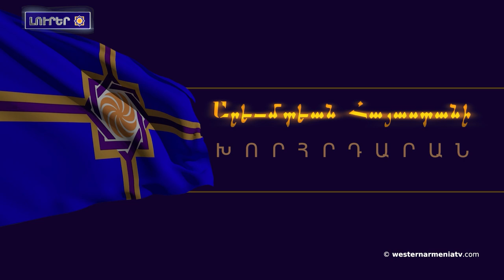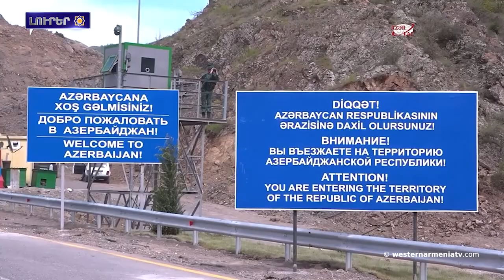Քիմիայի 55-րդ միջազգային օլիմպիադային Հայաստանի թիմը նուաճեր է 1 ոսկէ եւ 2 բրոնզէ մեդալ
1․ Արեւմտեան Հայաստանի ԱԺ պատգամաւորութեան թեկնածուներու նախընտրական քարօզարշաւ

2․ Արեւմտեան  Հայաստանի զաւակները. Սարգիս Սարիբեկեան
3. Արեւմտեան Հայաստանի հայերու հարցին շուրջ
4․ Նախընտրական քարօզարշաւ․ Նելլի Հարութիւնեան

5․ Բաքուն կը խոչընդոտէ ՄԱԿ-ի գործակալութիւններու, միջազգային կառոյցներու մուտքն Արցախ․ ՀՀ ԱԳՆ
6. Վրաստանի հայ համայնքը դատապարտող յայտարարութիւն է տարածեր
7․ Երկարատեւ դադարէն ետք  Արեւմտեան Հայաստանի Վաքըֆ գիւղը հայերէն  ներկայացում է բեմադրուեր
8․ Քիմիայի 55-րդ միջազգային օլիմպիադային Հայաստանի թիմը նուաճեր է 1 ոսկէ եւ 2 բրոնզէ մեդալ